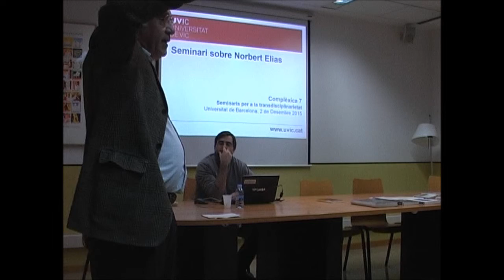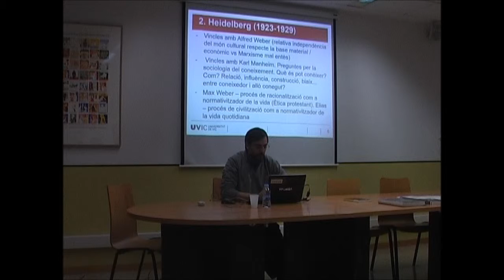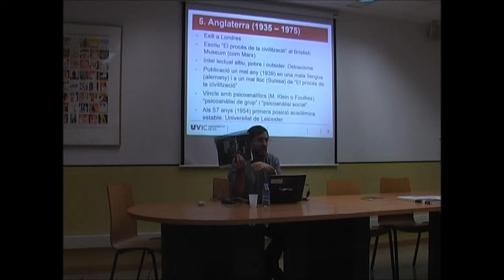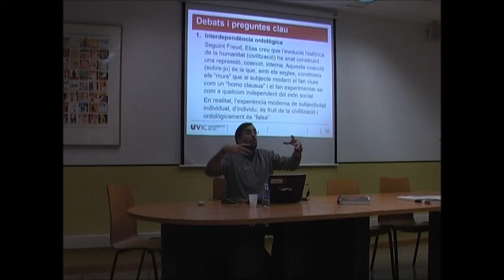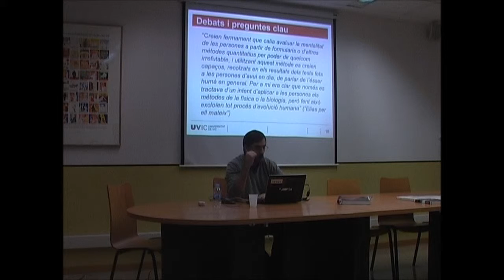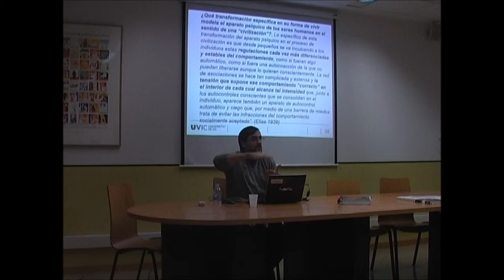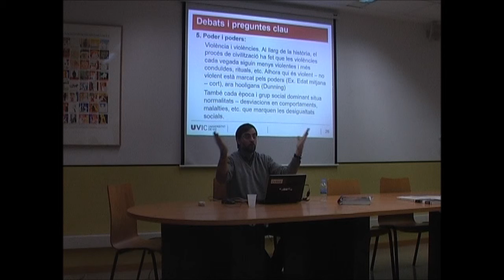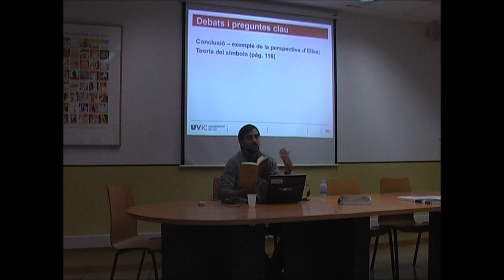Complèxica - 7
«Norbert Elias i la sociologia figuracional i processual», a càrrec de Jordi Collet Sabé (Universitat de Vic – UCC/University College London).